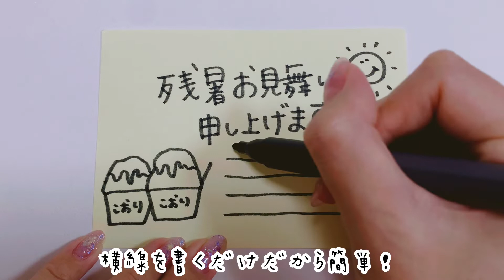【8月末まで！】残暑お見舞いの書き方|シンプルで描きやすいイラスト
かき氷のイラストがかわいい！
残暑お見舞いの書き方動画です✨

夏の終わりに手書きの残暑見舞いが届いたら
嬉しい気持ちになってくれること間違いなし💓

メッセージを書ける枠もついているので
自由に言葉を添えてみてくださいね👌🏻✨